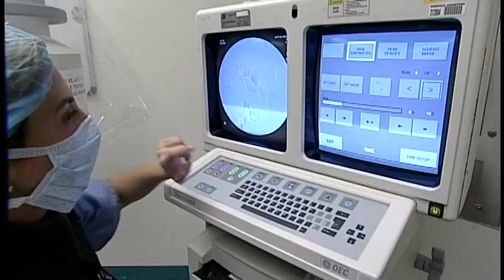Deep Vein Thrombosis (DVT) - Dr. Nicholas J. Morrissey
Nicholas J. Morrissey, M.D., a vascular surgeon at NewYork-Presbyterian/Columbia University Medical Center, discusses how the Hospital screens patients for deep vein thrombosis (DVT) and treats the problem. DVT is an issue among hospitalized patients who tend to be on bed rest and with limited mobility.